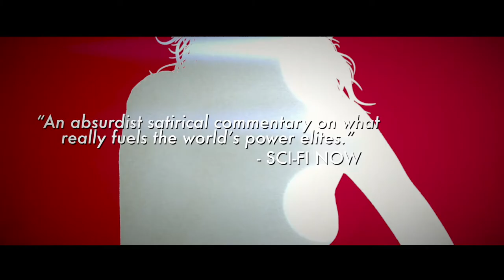Attack of the Adult Babies Official Trailer - Release Date July 9th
From Dominic Brunt (BEFORE DAWN, BAIT) comes this satirical and sexy shocker, unlike anything you've seen before. Guaranteed!

Three terrified family members are forced to break into a remote country house to steal secret documents. But, once inside, they discover a shocking secret – the elite ruling class like to relax by dressing up in nappies – with a bevy of kinky nurses catering to their infantile interests!

However, this strange sect do more than just throw their toys out of their prams. They guard a secret more bizarre than you could possibly imagine.

Experience an epic spaced-out odyssey of kindergarten carnage! A bizarre battle against pampered mutating Adult Babies and a crazed chainsaw-wielding matron!

It's definitely time for a change...

"Dominic Brunt has made a truly original and surprisingly meaningful british horror-comedy
...a wild and fiercely shameless celebration of nastiness and all-out bad taste. and we loved it."
- Ben Robins, HeyYouGuys